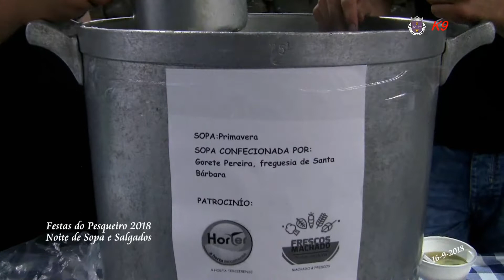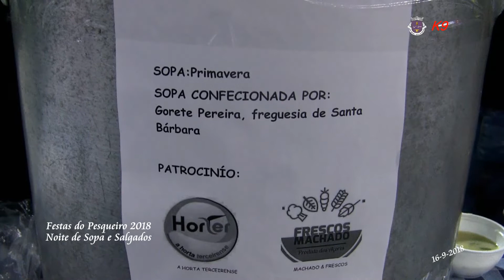Noite de Sopa e Slgados Pesqueiro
Kanal das Nove - K9 - Jose Correia